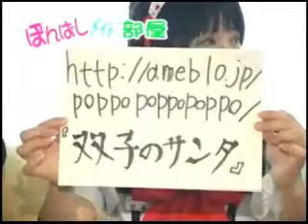アトリエMiMi ぽんばしメイド部屋2009.07.28 5/6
大阪日本橋にある耳エステ アトリエMiMiさんのらびちゃん・いよなちゃん（いよなるちぇ）のネットテレビの分です。
ゲスト「ポッポ」ちゃん